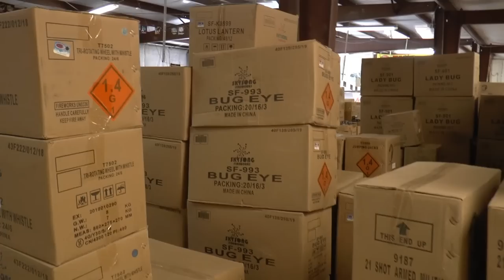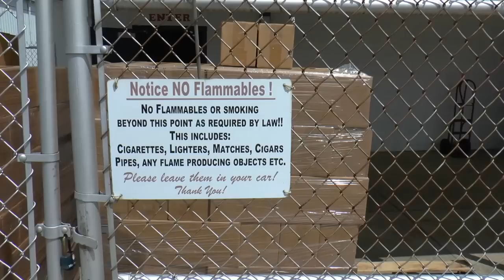Fireworks Trip with Joe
My friend ask me to ride along with him today as he made some fireworks purchase from Kellner Fireworks and Wholesale Fireworks in Hubbard Ohio. If you have been following my videos over the year you may remember Joe doing the fireworks display for his small town. The town of Muse Pennsylvania. Joe now as his ATF license and does multiple displays per year.